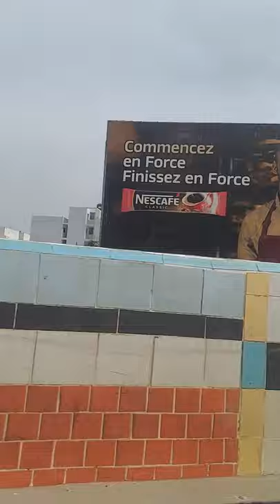Taxi 🚕 Ride (Africa)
Dakar Senegal 🇸🇳